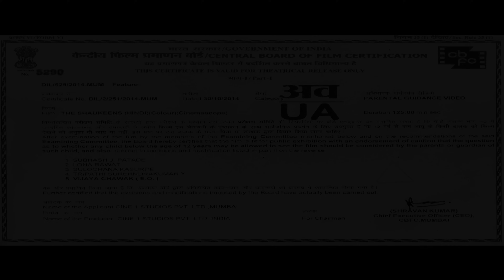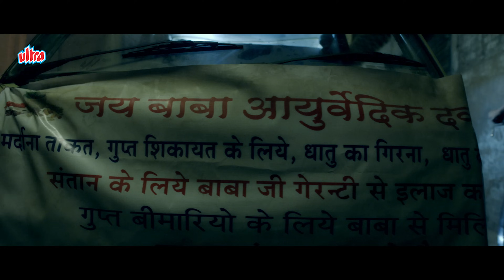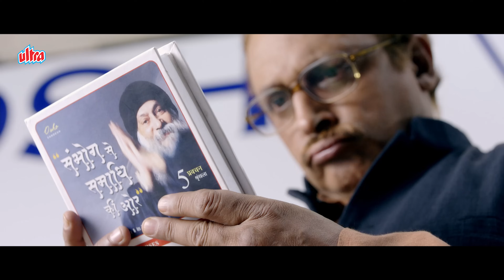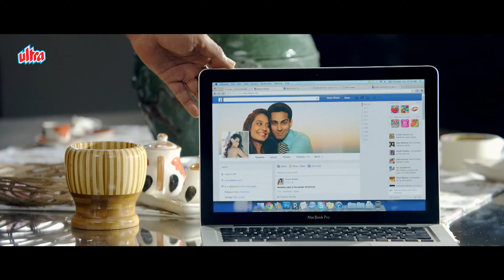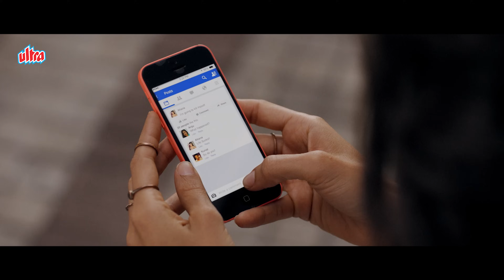The Shaukeens (2014) - Superhit Bollywood Movie | Akshay Kumar, Piyush Mishra, Anupam| Manali Trance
The Shaukeens is a 2014 Indian comedy film directed by Abhishek Sharma. The film features Anupam Kher, Annu Kapoor, Piyush Mishra, and Lisa Haydon in the lead roles, while Akshay Kumar is a fictionalized version of himself in an extended cameo. The story revolves around three old men- Lali, KD and Pinky who plan a holiday in Mauritius to have some fun. They meet Ahana who rents out her home to them. The old men try their best to impress Ahana but she has a crush on actor Rajiv.
Movie : The Shaukeens (2014) - A Hilarious Comedy Filled with Quirky Characters and Unexpected Adventures
Director: Abhishek Sharma
Cast: Anupam Kher, Annu Kapoor, Piyush Mishra, Lisa Haydon, Akshay Kumar
Genre: Comedy, Drama
Music : Yo Yo Honey Singh, Hard Kaur, Vikram Nagi, Aydin Vance & Arko
Popular Songs -
► Alcoholic By Yo Yo Honey Singh
► Manali Trance By Yo Yo Honey Singh & Neha Kakkar
► Ishq Kutta Hai
► Meherbani
► Aashiq Mizaaj
► Lonely